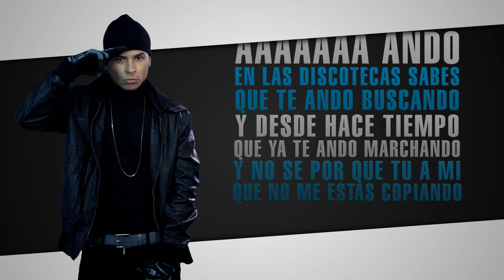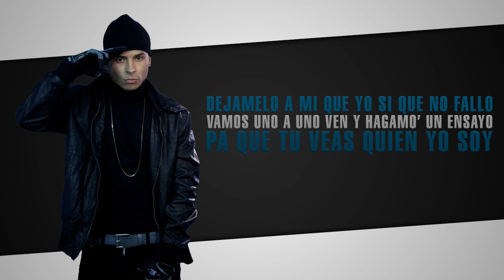La Idea [Video Lyric] - Reykon Prod. by Musicologo & Menes ®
Canción en Letra La Idea

Letra

El imperio Nazza
Colombia en la casa
Gold Edition
Reykon el líder

La idea es que la noche sea placentera
Tanto para ti como pa' mí
Nena el ritmo te lleva, no te preocupes
Y el resto déjamelo a mí

No te imaginas cuantas noches deseándote
Pasan las horas y yo sigo esperándote

Así que ven pa' acá ahh
Y no lo piense más ahh

Ando en las discotecas
Sabes que te ando buscando
Y desde hace tiempo que ya te ando marchando
Y no se por que tu a mi no me estas copiando
Y yo ando tras de ti

Señorita por que se asusta
Si es que ese hombre
A usted le gusta
La movie y sienta la musa
Esa es la idea pa' ti

El Imperio Nazza
Reykon el líder

Déjamelo a mí que yo si que no fallo
Vamos uno a uno ven y hagamos un ensayo
Pa que tú veas quien yo soy
Y pa' que veas lo que doy

Así que vente ma'
No te preocupes más
Que esa oportunidad
No se nos vuelve a dar
Pues hay que aprovechar este momento
Para que estemos los dos

Tanto para ti como pa' mi

Soy Reykon el líder
Que no se te olvide
Con los de la Nazza
Dime que te pasa, dime que te pasa
Musicologo, Menes
No hay más que hablar
De Colombia puerto rico
Aquí si que se pasa muy rico